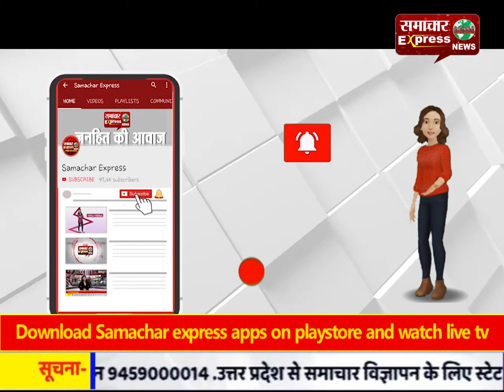कैथल: रणदीप सुरजेवाला ने प्रदेश सरकार को घेरा